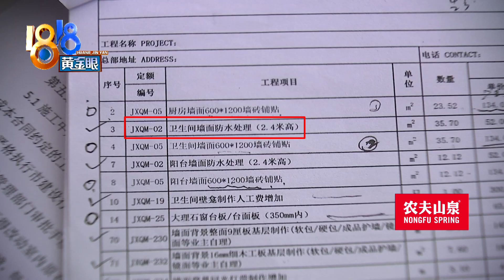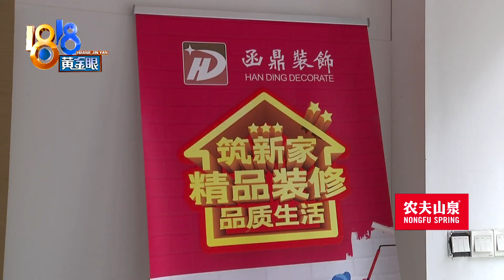【1818黄金眼】新家入住三个月，淋浴房贴岩板渗水到客厅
【淋浴房里贴岩板 客厅渗水谁责任？】绍兴的洪女士反映， 刚搬进新家三个月，就发现客厅的墙壁有渗水的情况。墙的另一边是卫生间淋浴房，贴了岩板。关于渗水原因，贴岩板的说是防水没做好，装修公司说是岩板没贴好...花一两千就能修复的事情，就卡在这上面了。

新闻标签：